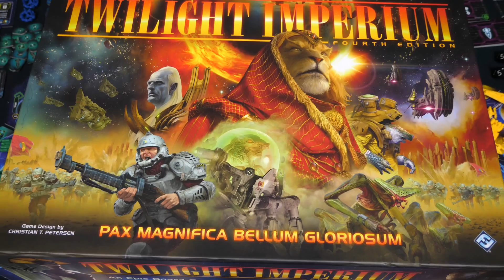Twilight Imperium v češtině!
Twilight Imperium je hluboká, komplexní, překrásně zpracovaná a skutečně epická desková hra, kterou můžete nyní získat i v kompletní české lokalizaci. Podpořte projekt na Startovači!